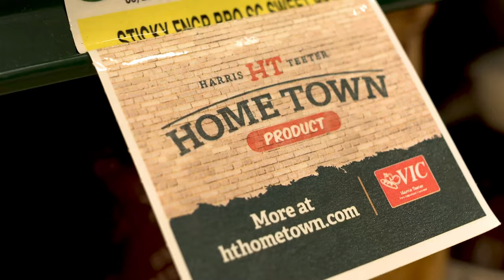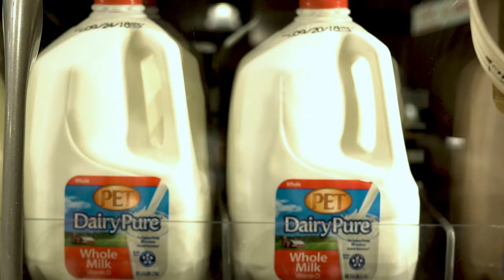Harris Teeter - Home Town,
We created a commercial for Harris Teeter Supermarket chain advertising their organic produce to the community.